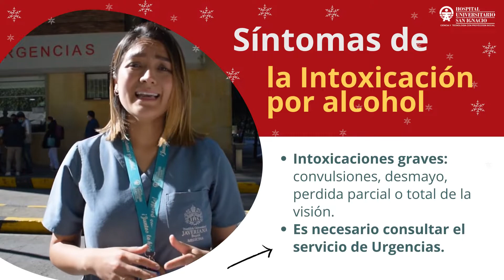HUSI - Intoxicación Etílica